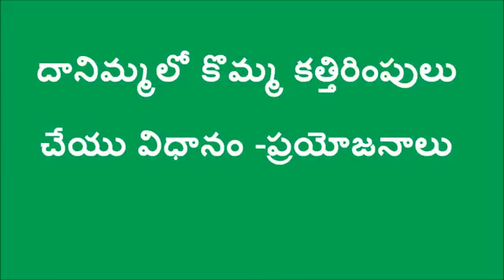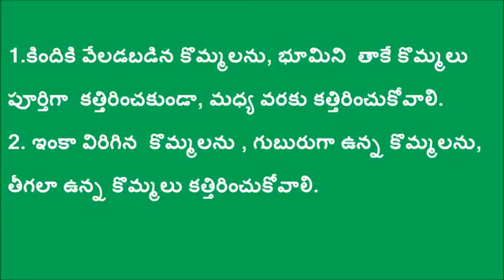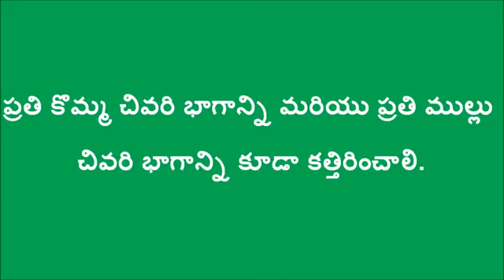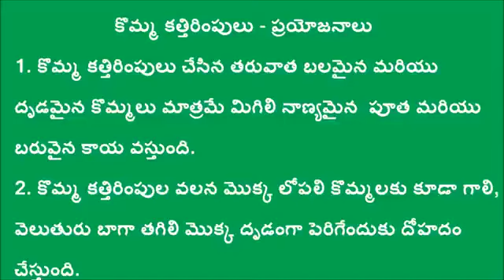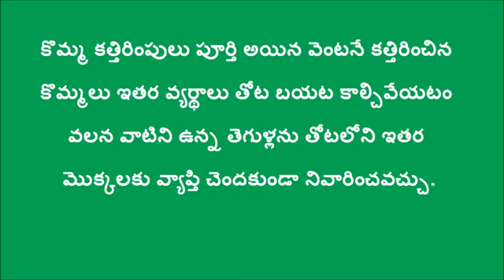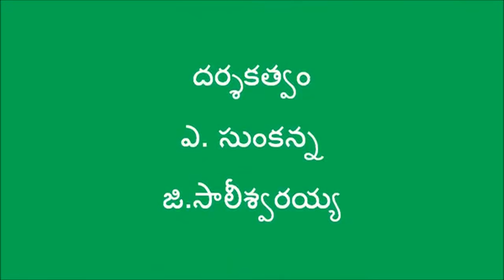Pruning in Pomegranate Orchards